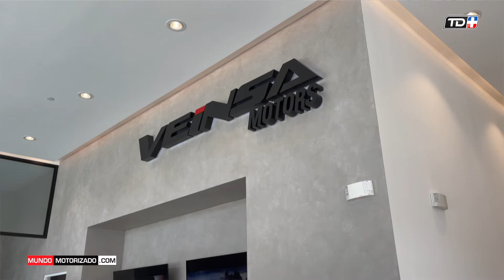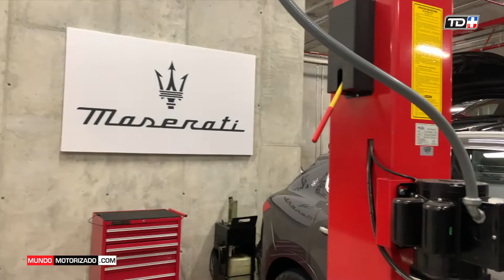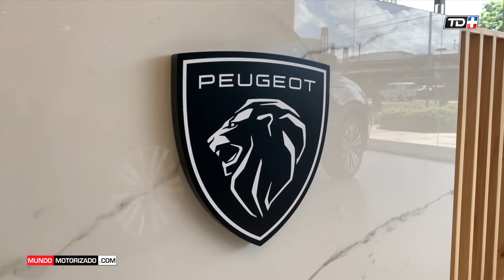NUEVO SHOWROOM Y TALLER DE VEINSA EN ESCAZU VILLAGE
Nos fuimos a conocer el nuevo taller y showroom de VEINSA ubicado en Escazu Village.